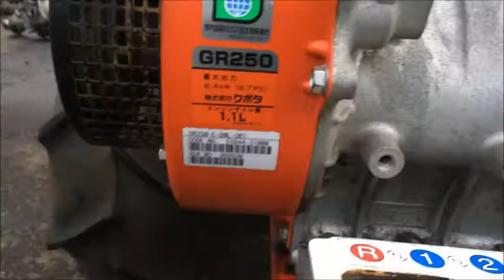オーレック 8.7馬力 ハンマーナイフモア HR662 使ってみました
関連動画
共栄社 バロネス ハンマーナイフ 9馬力 セル付自走草刈機 HM80M 実際に草刈してみました